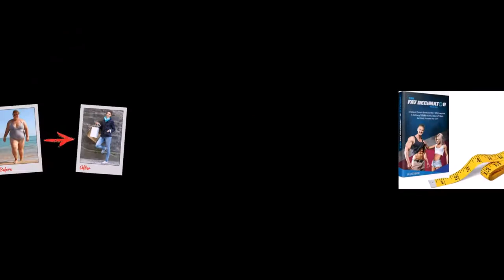Ex-Marine Reveals Weight Loss Secret - The Fat Decimator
The secret ingredient found in most foods that’s steadily adding fat to
your body
Do you remember the big stink in the U.S. a few years back surrounding McDonald’s and their food,
most notably French fries? It was the big trans-fat scare! That’s right, we were being poisoned by the
evil clown with deadly fat and something had to be done!
Yeah, because we’re not adults or anything…
So the government stepped in and the burger giant was forced to change their frying oil. On the surface
of it, it’s nice of good old Uncle Sam to take care of us right? To watch out for we, the ignorant masses,
and make sure that when we’re shoving super-sized fries into our feed holes that they’re not entirely
unhealthy!
Okay… but do you know that despite the choice you make to visit Mickey Dee’s, there is in fact
something found in virtually every can, box or bag of food in the grocery aisle that’s incredibly addictive,
almost immediately turns to fat when you eat it and is one of the leading causes of most of the ailments
we suffer today?
So what is this killer, which is not only ignored by the government but actually supported by it?
SUGAR
That’s right, processed sugar in its many forms is one of the most used ingredients in all processed and
packaged foods. That includes regular white sugar, brown sugar, corn syrup, maltodextrin and a host of
others.
Want proof? Try this experiment the next time you go shopping. Walk down the aisles and examine the
stuff you normally buy. Including stuff you wouldn’t even think they’d put sugar in – soup, salad
dressing, instant potatoes, juice, frozen foods and even baby foods…
Now, if you read the list of ingredients you’ll find some of the sugars I mentioned above. Keep in mind
that this list of ingredients is organized from the highest concentration to the lowest. So if some kind of
sugar is listed in the first three ingredients – and it’s often #1 or #2 – then you’re eating a whole lot of it.
Sugar is a killer and, while okay in small quantities, is extremely unhealthy, fattening and addictive.
That’s right – thousands of independent clinical studies have shown that sugar is more addictive than
cocaine and even heroine…
…and it’s in virtually everything we eat!
So is it any wonder why you might find it hard to drop the poundage?
Here’s something else to ponder before we say goodbye. There’s actually a list of vegetables that are
routinely served in restaurants and found in the produce section of the grocery store that are generally
thought to be healthy… but are actually very bad for you and inhibit your ability to drop weight!
Health, fitness and weight loss are complex issues and we’ve been fed a lot of myths over the years.
That’s why I’ve made it my goal in life to share the truth about foods, exercise and weight loss that we
westerners have been denied for so long!
If you’re looking to lose weight, have ever struggled with your weight or are just sick and tired of paying
for the next big fitness craze, diet or gizmo that never seems to work, then I’d like to invite you to learn
more about the foods you eat and the way your body works.
Click the link now and watch my presentation where I’ll reveal some of the biggest weight loss myths
and prove you through hard science why they don’t work and how we’ve all been bilked for billions!

The Fat Decimator System is a brand-new weight loss program and diet plan to lose weight fast that cleanses the body and sheds unwanted fat quickly and safely. It allows almost anyone to lose 21 lbs in just 21 days – or more than a pound a day!

Willpower, Motivation, and Mindset: This third section delves into some of the most common myths about willpower and how truly understanding the underlying realities of motivation can revolutionize your weight loss – and your life. It’s a vital part of this program and, for many, has helped them lose weight fast and keep it off for good.

These three elements combined create one of the most comprehensive and easy-to-use fat loss programs to date. People all over the world are already using it to lose weight quickly and easily while living a healthier and happier life along the way.

This is a 4 phase fat burning system that gives a ton of information related to your health and it highly useful. That being said there were some things I didn't care for in this system...